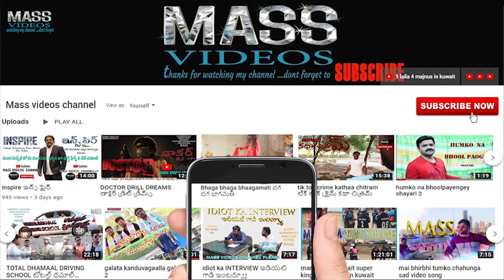DR,ambedkar vardhanti full video in kuwait డా.అంబేద్కర్ వర్ధంతి ఫుల్ వీడియో కువైట్ లో A I M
డా.అంబేద్కర్ వర్ధంతి ఫుల్ వీడియో కువైట్ లో మరియు AIM దళితఐక్యవేదిక కార్యక్రమం కువైట్ లో
AMBEDKAR AIM AMBEDKARVARDHANTI
GULFAIMNEWS
GULFTELUGUNEWS
dr ambedkar kuwait
aim
dalita aikya vedika